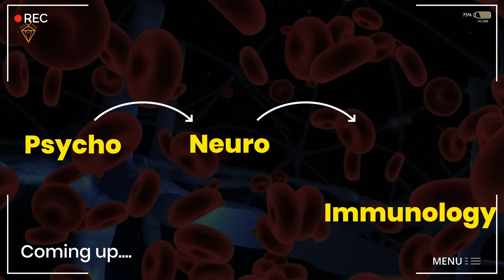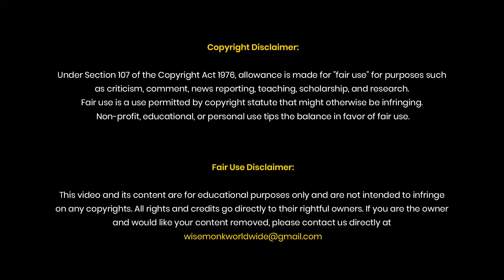Tips to Overcome Stress, Anxiety, Depression | Gut Mind Body Connection | Ft.Ram Verma EP6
Tips to Overcome Stress, Anxiety, Depression | Gut Mind Body Connection |  Ft.Ram Verma EP6 Part1

Watch Full Episodes on  ​@GemsTalks

CHAPTERS:

0:00 Introduction
2:20 What is NLP?
7:30 How to improve health using power of mind
16:00 How thoughts effect immunity
18:30 How to increase stress handling capacity of body
26:30 How to deal with Anxiety and depression
38:40 How to stay young forever
48:41 Understanding Heart Counsciousness
49:42 Myth about vision board
51:48 Importance of Gut Health
55:00 Food for gut health
59:31 Developing Powerful emotions in heart to live long
1:04:17 Rapid Fire Round
1:08:50 Thank you

Welcome to "The Gems Talk Podcast with Mr Somanshu & Dr Himanshu Gaur, your ultimate destination for Growth, spiritual awakening and self-discovery. Each episode is packed with actionable tips, expert advice, and inspiring stories. Your path to the realms of mental wellness, personal development, and holistic health practices begins here.

In this captivating episode, join host Mr Somanshu & Dr Himanshu Gaur, seasoned professional coaches, and special guest ‪ ​⁠@ramvermanlp   as they dive deep to explore the impact of our thoughts on health.

Get ready to embark on the power of NLP as ‪Mr. Ram Verma shares his personal experiences and insights on:

✔️How did NLP come into his life??
✔️How did it impact his life??
✔️How did he overcome Diseases using NLP?
✔️How to reprogram the mind for a disease-free life?
✔️How to deal with Anxiety, Stress, and Depression?
✔️Gut Mind-Body Connection
✔️How to stay young forever?
✔️Power of visualization
✔️Heart Consciousness
✔️Quick Rapid fire round

If you are seeking to live a disease-free long life, this episode is packed with invaluable wisdom to guide you on your path to living stress-free and disease-free life.

Podcast Gears:
Lens 1
Lens 2
Mic Stand
Sandbag Weight Bags
Audio Interface
Light Godox
Mic Cables